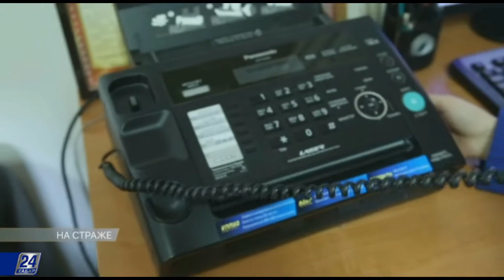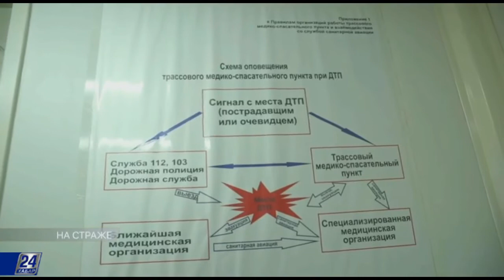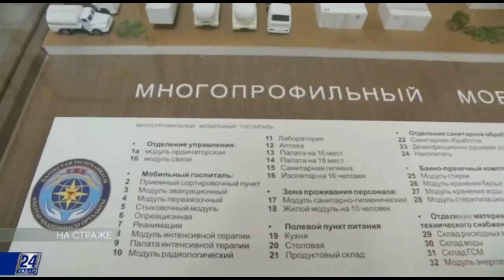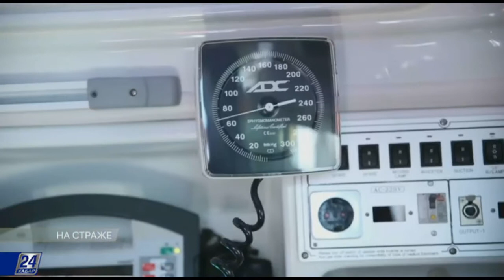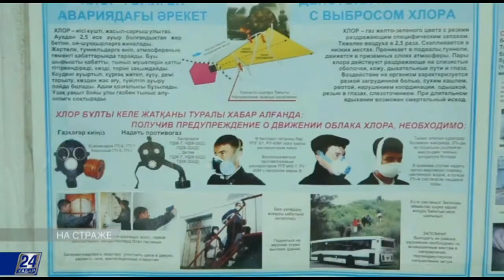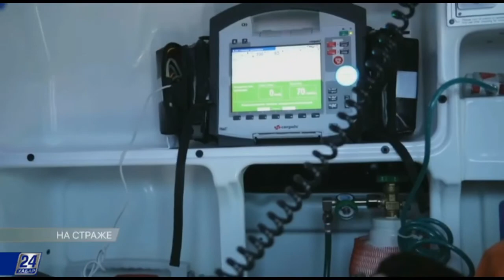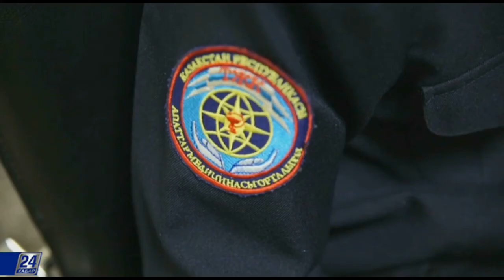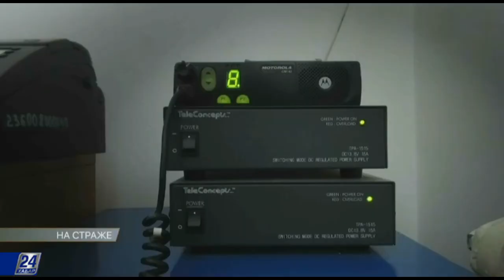Центр медицины катастроф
Крупные пожары, наводнения, аварии на междугородних трассах с большим количеством пострадавших, которым необходима оперативная медицинская или психологическая помощь. Спасением жизней людей, в случае серьезных ЧП, занимается подразделение Комитета по чрезвычайным ситуациям «Центр медицины катастроф». Медицина катастроф – это не просто скорая помощь, это медицинская помощь в экстремальных условиях. Она была создана в 1994 году. Специалисты Центра отвечают за быструю и эффективную помощь населению при любых видах массовых поражений: стихийных бедствиях, технологических и транспортных авариях, землетрясениях, террористических актах.